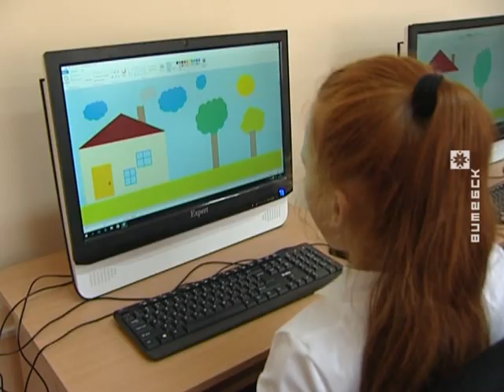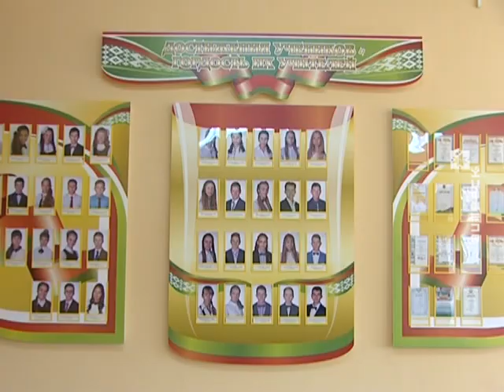Школьнікі змогуць бясплатна ездзіць на заняткі ў кружкі (27.03.2018)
Сацыяльную падтрымку дзяцей і якасць адукацыі абмеркавалі дэпутаты аблсавета на чарговай сесіі.